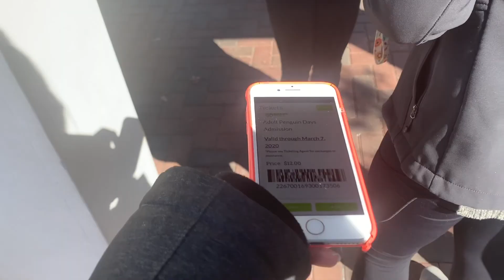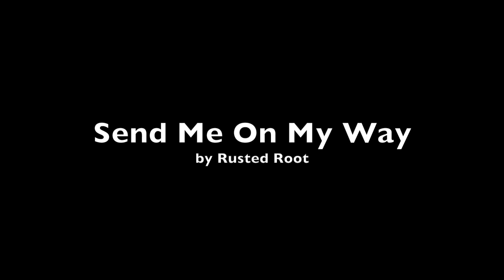Cincinnati 2020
A weekend trip to see my best friend. I also got to see some penguins!!